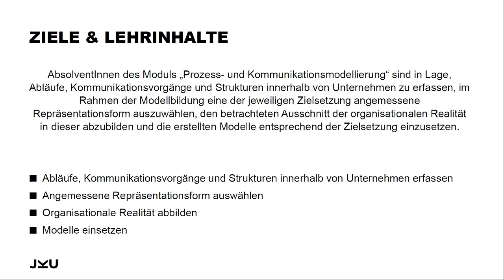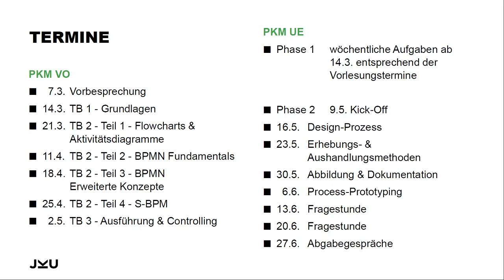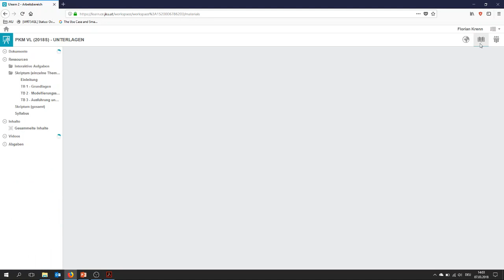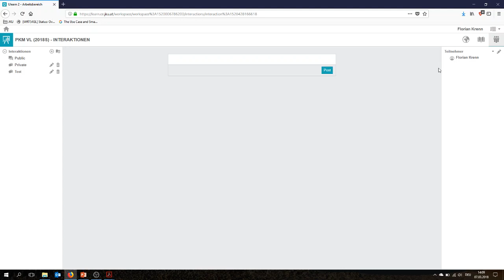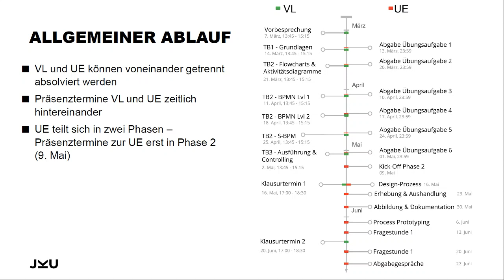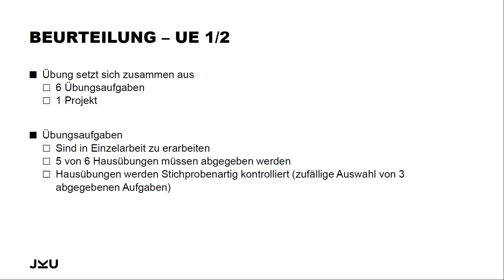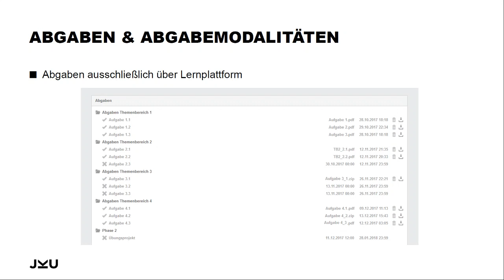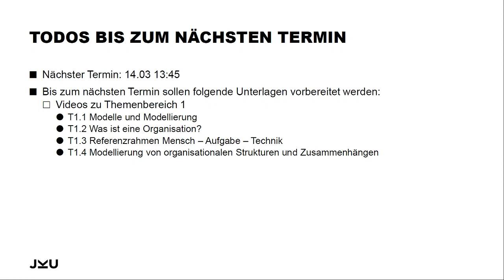VL PKM (2018S) - Organisatorisches